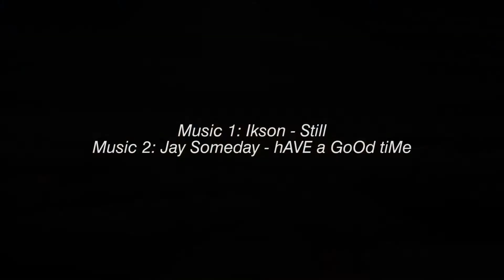Minglanilla Highlands Townhouse Pre selling house and lot in Cebu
Pre-selling Minglanilla Highlands Townhouse in Phase 2
60sqm lot
30K PHP Reservation Fee
23,8k per month for 42 months downpayment
30,7k per month bank amortization (estimated)